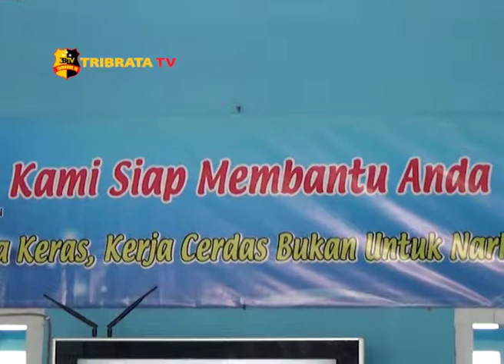BNNP JAMBI TERIMA 22 ORANG REHABILITASI